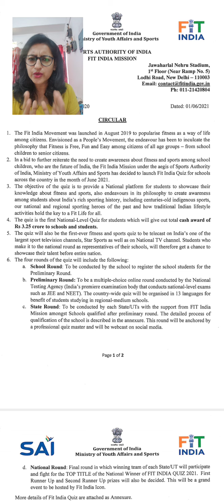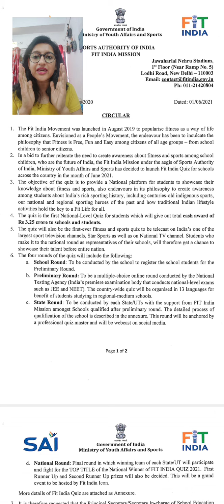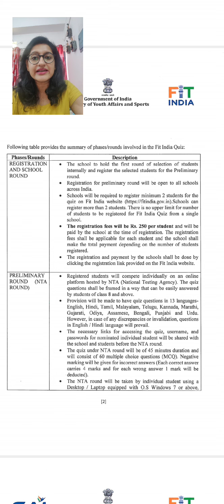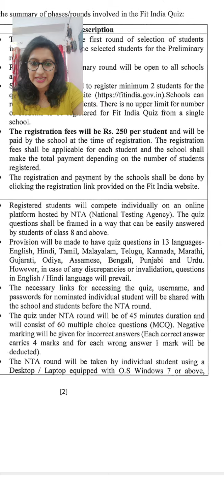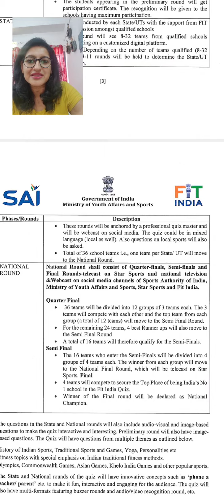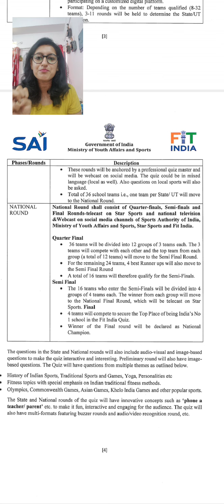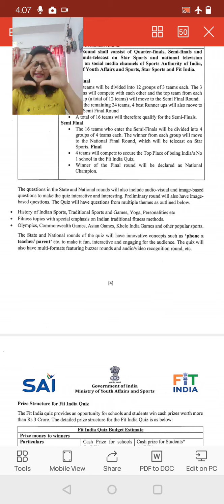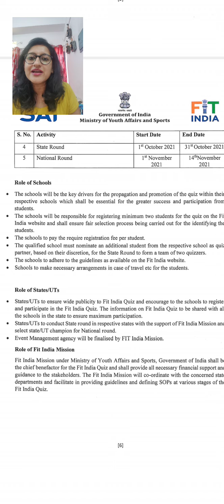Fit India Quiz 2021 | WIN upto ₹2 lac 💸💸💸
By Sonia Shray, PGT Physics , JNV Rohtak (Haryana)